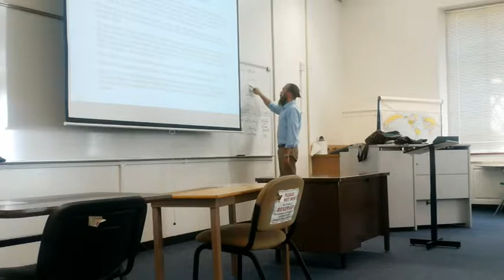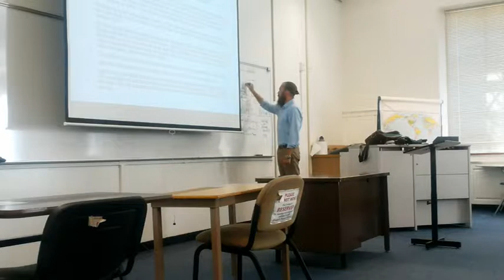Dr. Sorem's Intro to Philosophy, Fullerton College, Lecture 5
Lecture 5, Introduction to the Presocratics: From the Milesians to Heraclitus